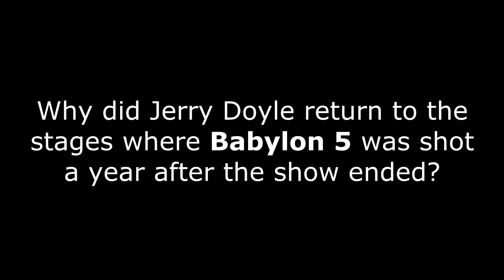Jerry Doyle Talks about Babylon 5 & Martial Law EXCLUSIVE